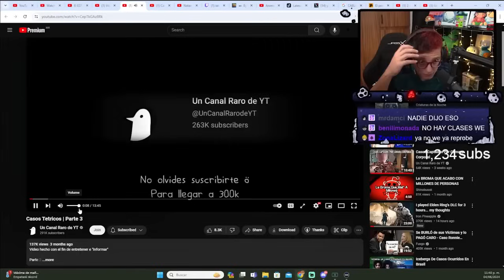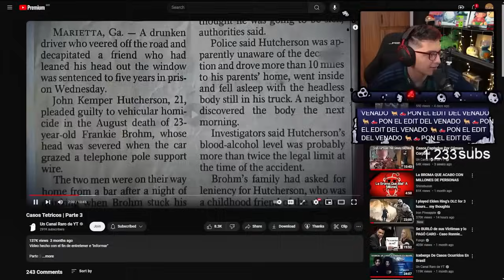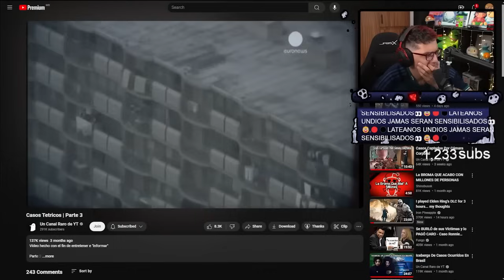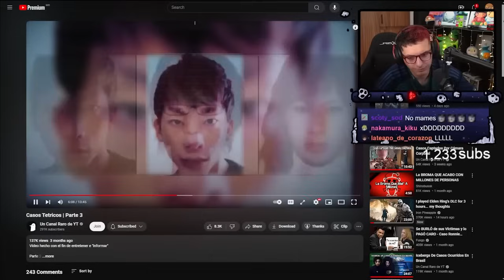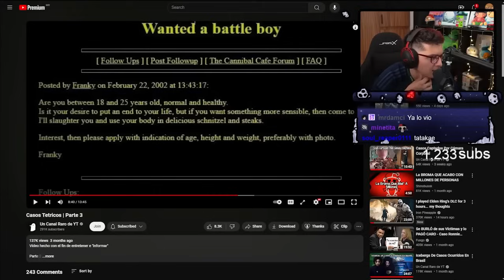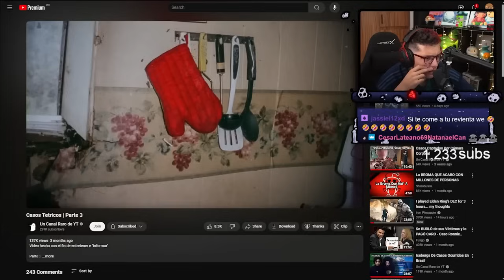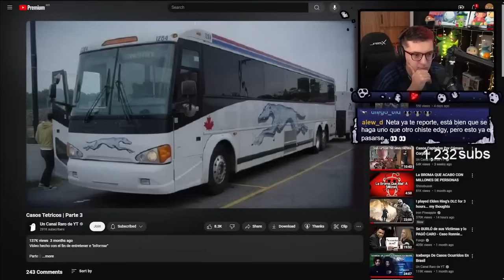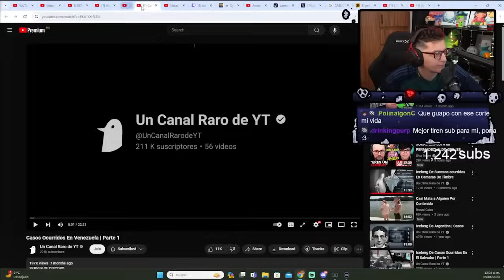VIDEO DE TERROR